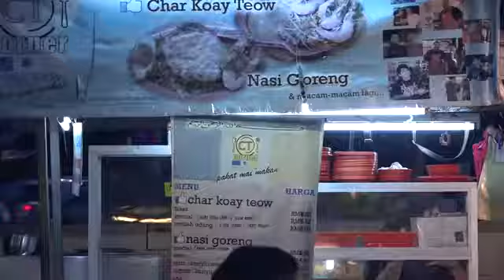Penang Food 50 food stalls in 1 Minute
Gurney Drive Hawker Centre, one of the biggest street food center in George Town (Penang) covering mostly Malaysian Chinese and Malay food. 50 Penang .

I created this video with the Video Editor (

Penang Food - 50 food stalls in 1 Minute Penang Food - 50 food stalls in 1 Minute Gurney Drive Hawker Centre, one of the biggest street food center in George .